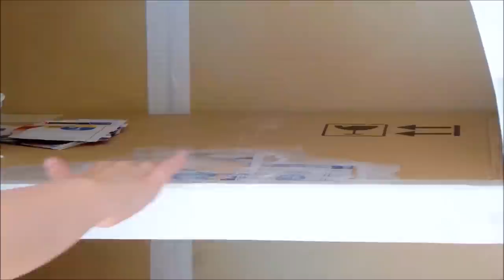DIY crafts: how to make a cardboard cartoon furniture - handmade - Youtube - Isa ❤️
This video is a tutorial in which I teach you how to make a cardboard furniture step by step.

This furniture has a childlike style like caricature or cartoon and furniture made ​​from recycled as cardboard or newsprint products.

The materials that I used

- Cardboard ( I used 3 large boxes that are packed refrigerators)
- Hot glue ( I needed 150 bars )
- White wood glue , must be of good quality, better buy in DIY stores , it is cheaper and better quality ( I needed 2kg)
- Adhesive tape paper , also called masking tape .
- Newspaper
- Painting ( just any paint wood)
- sandpaper